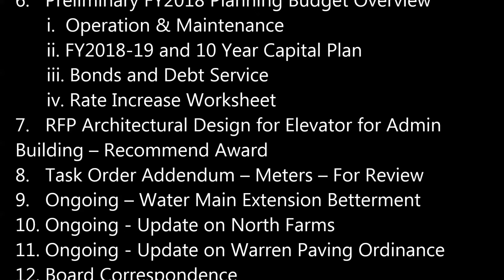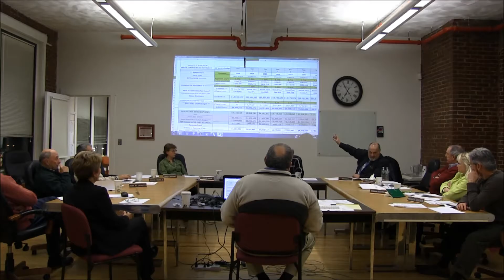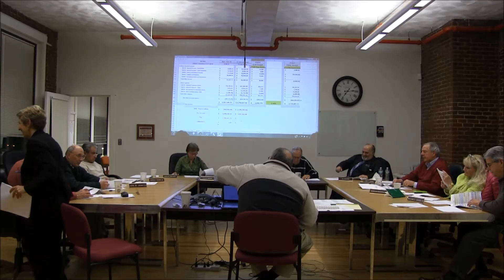Bristol County Water Authority - Board of Directors Meeting 2016-12-15